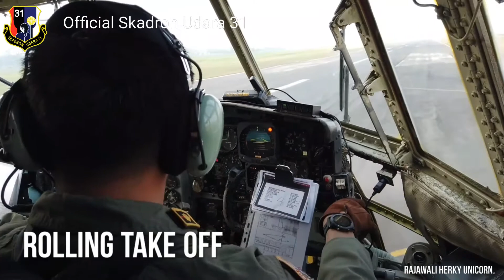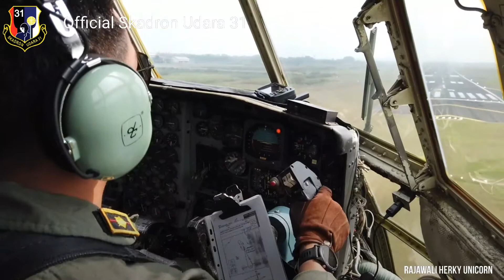SKADRON UDARA 31 - FIRE POWER DEMO 2019 ( REHEARSAL II )